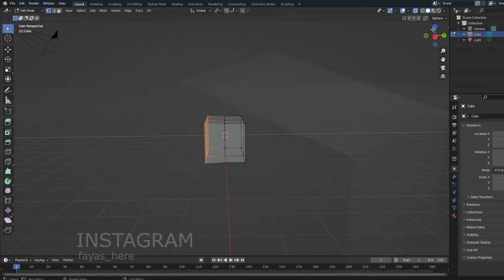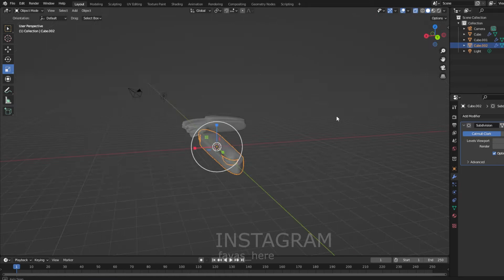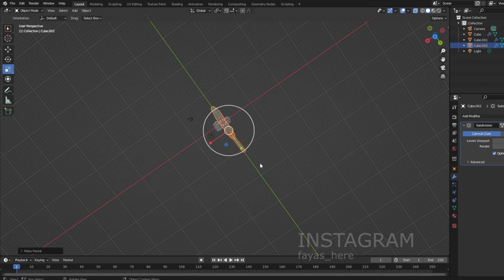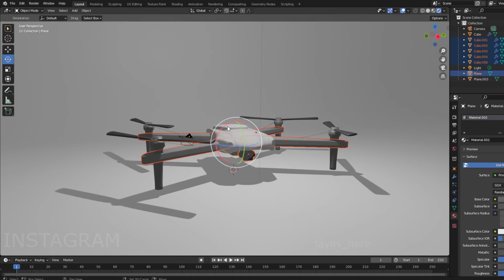3D Drone animated totorial speedart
3D drone speed art tutorial on blender. To get custom animations for you, Click the link below to hire on fiverr